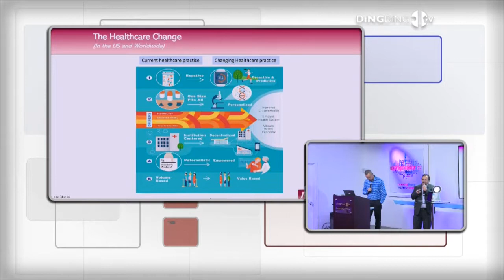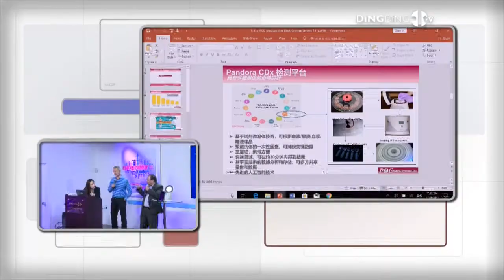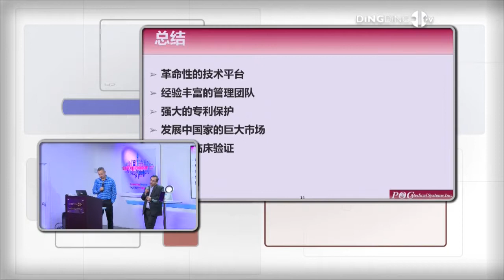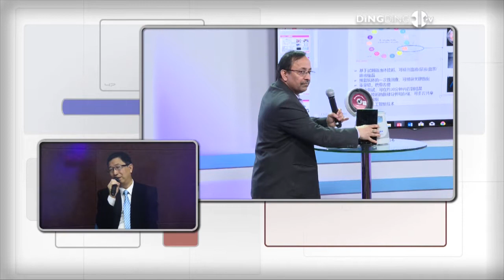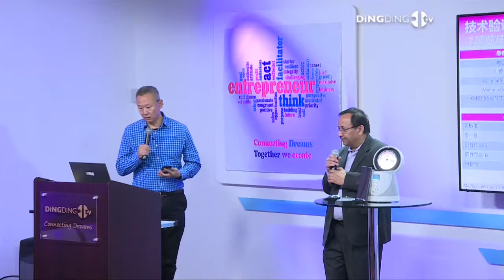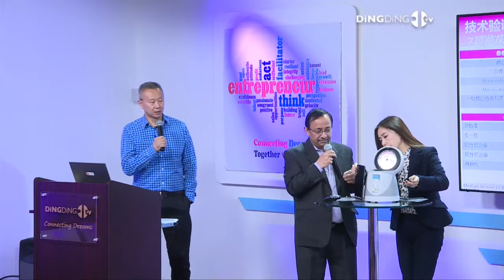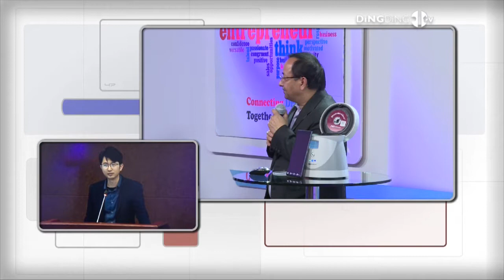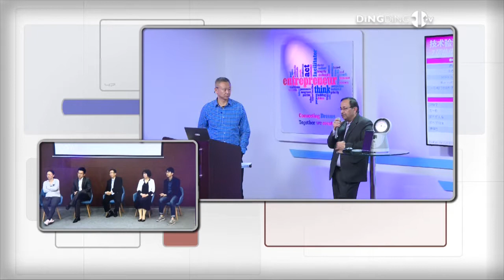硅谷对话横琴—— POC Medical Systems项目路演+导师点评